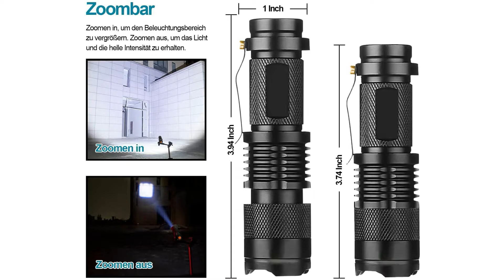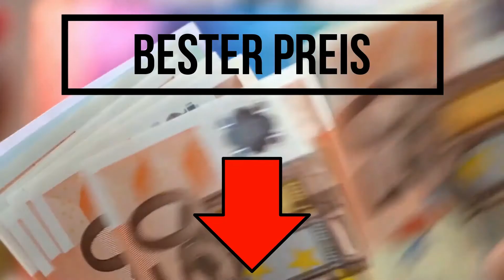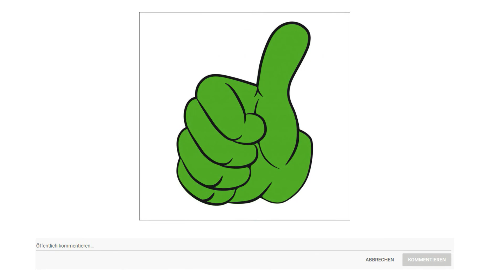▶ Mini Taschenlampe Test 2023 | 3 Beste Mini Taschenlampen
Der Qualitätssieger in unserem Mini Taschenlampe Test geht an die Puaida Mini Taschenlampe.

300 Lumen Leistung und 20 Prozent heller als die meisten anderen Mini Taschenlampen. Diese kleine Taschenlampe kann einen intensiven Lichtstrahl von bis zu 180 Meter erzeugen.
Diese Mini Taschenlampe ist nur 9,4 Zentimeter lang und passt in die Handfläche. Sie kann mit einem Metallclip getragen werden. Die Taschenlampen lassen sich bequem in Ihre Tasche stecken oder am Gürtel oder Rucksack befestigen. Perfektes Geschenk für Kinder und Männer.
Militärische Aluminiumlegierung und Stahl mit hartanodisierter LED Handlampe verschließfest, Fallschutz und wasserdicht. Viel haltbarer als herkömmliche Mini Taschenlampen.
Hoch Niedrig Strobe Modi, beste kleine Taschenlampe für Wandern, Angeln und andere Natursportarten, Fokus einstellbar, Unterstützung beim Vergrößern und Verkleinern.
Unterstützt mit ein mal AA Batterien oder ein mal 14500 aufladbare Batterie.

Die alternative ist die O Light I 3 E.

Mit einem Hochleistungs Philips LUXEON TX LED, die eine Lebensdauer von 60000 Stunden hat.
PMMA TIR Linse um eine ausgewogene Strahl der LED Taschenlampe zu erreichen.
Die maximale Leistung von 120 Lumen für Silber, Kupfer, 90 Lumen für andere Farben.
Durch einen einzigen AAA Batterie mit Strom versorgt.
Flugzeug Aluminium Gehäuse mit Anti Kratz Typ 3 Harteloxieren.
Schließt leicht an einem Schlüsselbund oder Lanyard durch einen Schlüsselring auf der Endstückkappe.
Erhältlich in verschiedenen Farben wie Silber, Kupfer, Schwarz, Blau, Lila, Grün und Rot.
Der Preis Leistung Sieger in dem Mini Taschenlampe Test ist die Ever Brite Mini Taschenlampe.

Mini Taschenlampe mit Schnur, praktisch für Aufhängen und Tragen, einfach in der Tasche, Geldbörsen oder Schubladen bewahren.
Das hochwertige Aluminiumgehäuse ist robust, verschleißfest und hat eine längere Lebensdauer und Stabilität.
Jede Taschenlampe verfügt über 9 LED Lichter mit einer hohen Helligkeit von 45 Lumen, was für nächtliche Aktivitäten sehr praktisch ist.
Der Gummigriff der Taschenlampe kann im Dunkeln leuchten und ist nachts leicht zu finden. Es gibt viele Farben von Taschenlampen, einschließlich Grün, Gelb, Blau und Pink.
Es eignet sich sehr gut für fast alle Szenen wie Outdoor, Nachtwandern, Nachtfischen, Laufen, Nachtwandern, Stromausfall und so weiter Ever Brite ist das perfekte Geschenk für Geburtstage und Partys.